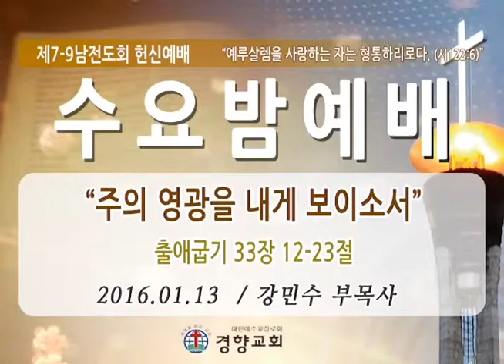[경향교회] 수요밤예배 2016-01-13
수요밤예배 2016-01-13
수요밤예배(제7-9남전도회 헌신예배)
일시：2016년 1월 13일(수) 오후 7:30
설교：주의 영광을 내게 보이소서 [출애굽기 33장 12-23절] 강민수 부목사
찬양：권사찬양대